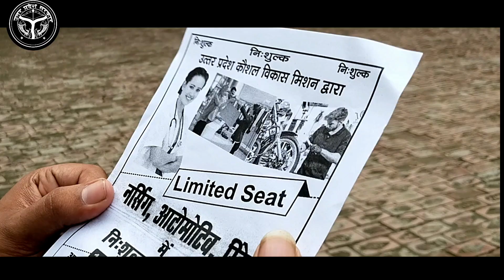Uttar Pradesh Kaushal Vikas Misson Digital Ad 1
डिजिटल ऐड उत्तर प्रदेश कौशल विकास मिशन
Prodiction White Canvas Movies

           ON SCREEN
 Vikas Yadav,  Harsh Patel,  Shiblu Ali,
 Vishal kumar vishwakarma
Pratima kapuria,  Barkha jaisal

EDITING & VOICEOVER
           Umesh Bhatia

 DIRECTION
 UMESH BHATIA